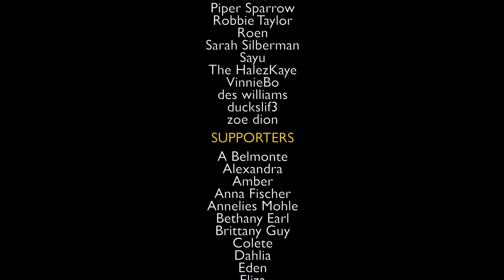Hannibal The Musical | Cat & Mouse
Art by: wretched-fool on tumblr
Lyrics by: @seahorsetrash on tiktok

*Drum roll* It's the first Hannibal song! This is the scene where him and Will first meet, introduced by Jack Crawford. I decided to make it a tango because A) the dynamics in a tango mirror their relationship fairly well, and B) tango rhythms are really fun to play.

Give a warm welcome to our Hannibal! He's super talented and as a bonus, I think he and Clem sound so good together (just wait until the harmonizing starts oh my god). Be sure to leave plenty of love for all of our cast members in the comments, but especially Taylor because this is his debut performance!

I just wanna thank you all for supporting this project. It’s been a wild ride till this point, but you guys have made it worth it. Whether it be financial support or just helping spread the word, I wouldn’t have been able to do this without you, so thank you.

There’s no room for lyrics in the video or description, so later today I will upload a lyric video! I'm going to try to upload the lyrics on the same day as the song, but I can't promise that I'll be able to finish videos for some of the longer songs on time bc there's a lot of words lol.

If you’d like to help keep this thing running financially, I’m selling art prints in my etsy store

Will Graham - Clem @offwhxte (Instagram)
Marion Vega - @zo.mi.di (Instagram)
Matthew Brown - @fruitjuicefraser (TikTok)
Miriam Lass - @bree._.noelle (Instagram)
Mason Verger - @Edgebold (Instagram)
Rinaldo Pazzi - TBD
Molly Graham - @marine.meadows (instagram)

Misc. Swing (background characters) - Caroline @seahorsetrash on TikTok

Ensemble
- @rubsbigy.art on Instagram
- SnickerMints (Youtube)
- Bridget
- @spookycoffinn on Instagram/Twitter
- Cybers Blaze
- Emily E
- Elizabeth L-R
- @trecoolsimp on Twitter
- Faust
- @grendagoodwallis on TikTok
- Vivian B
- Prurientpuddlejumper (tumblr)
- angieangel555 (YoutTube)
- KingSpirals (Youtube)
- SammySue (youtube)